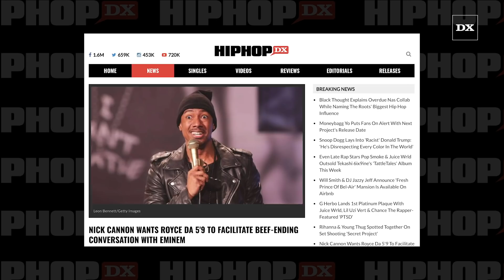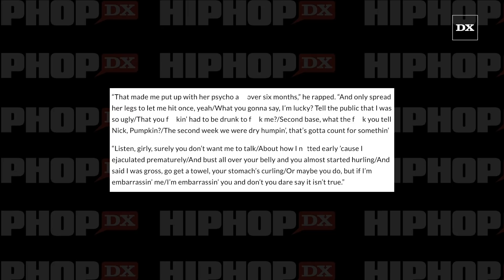Nick Cannon Wants Royce Da 5'9 To Facilitate Beef Ending Conversation With Eminem